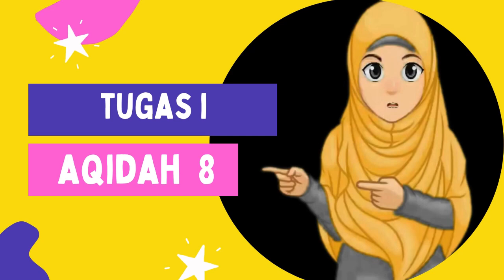Tugas 1 Aqidah Aisha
Sejarah, Pengertian dan Hakikat Al Qur'an